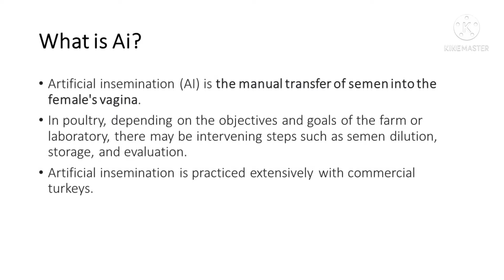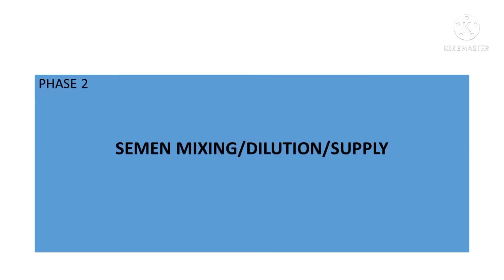How to get profit in poultry, 100% hatching, Artificial insemination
business leading idea about how to get profit in poultry forms ? easy way is called as artificial insemination to get 100 % hatching from eggs. the process is used worldwide to get profit 📈. the video explains how artificial insemination was done practically , which parameters are used to be set while process and how to male the poultry line more profitable.